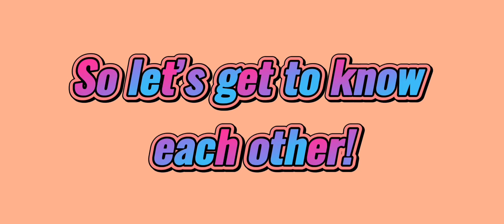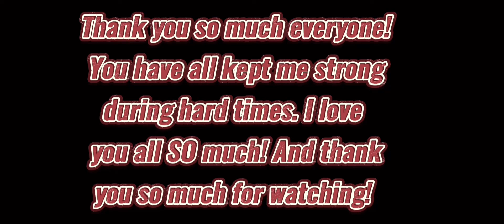A song about me/100 special!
237 Photos, 12 hours and a lot of editing, I present you with my 100 sub special!
Thank you all so much for staying with me for 11 MONTHS! I’m so excited for what the future brings and I hope you will stick around for it too!